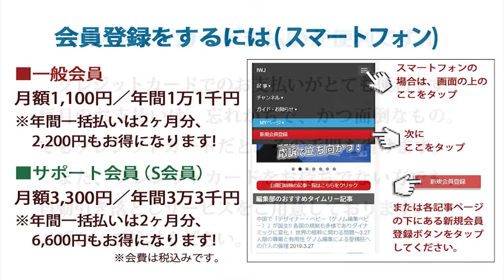武見厚労大臣「レプリコンワクチンに関する国内臨床試験において、お尋ねの『シェディング』と呼ばれる事象が生じているとの知見は現時点ではない!!」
[場所] 東京都千代田区 厚生労働省

コロナワクチンにおける「シェディング（伝播・排出・曝露）」現象に関する論文があるにもかかわらず、「レプリコンワクチンのシェディングに関する調査を実施する必要性は、現時点では認められていない」と武見大臣！～7.26 武見敬三厚生労働大臣定例会見